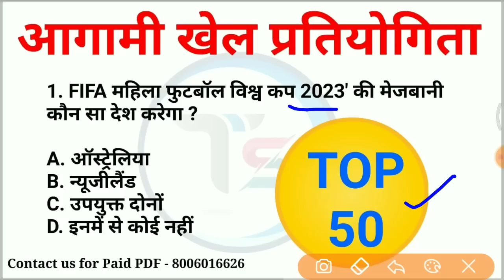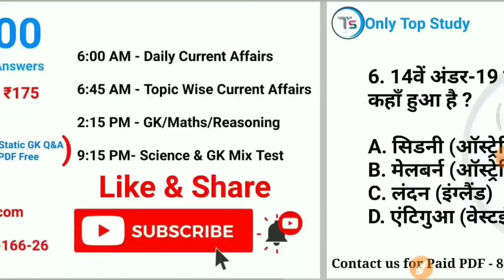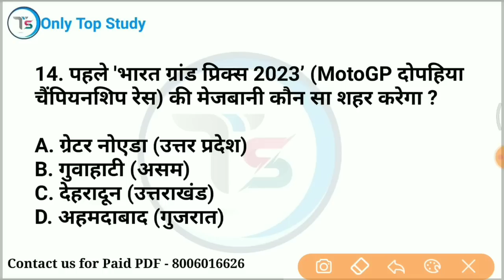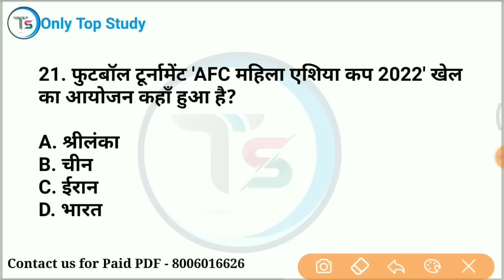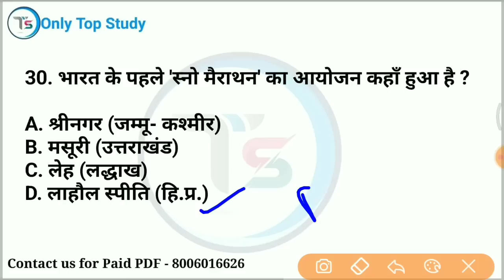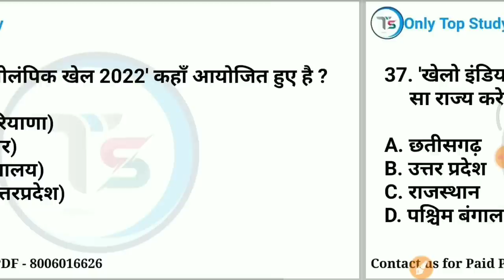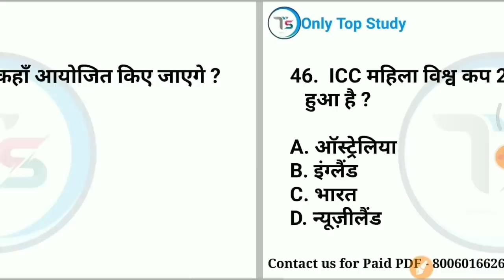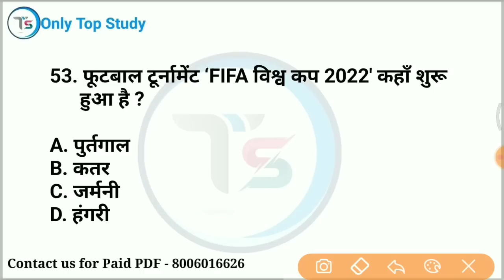TOP 50 : आगामी खेल प्रतियोगिता 2022-23 | Upcoming sport events 2022-23 |Topic Wise Current Affairs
🔝 6000 (GK, Science, Current Affairs, Economics, Computer) के अति महत्वपूर्ण प्रश्न PDF Download

10 minutes 20 current affairs
10 min 20 current affairs 2022
tet
gk trick
 channel
 latest news
 current gk
 medal
current
current issues
June month current affairs
 current affairs2022
sports tak
only Top Study
गायत्री मंत्र